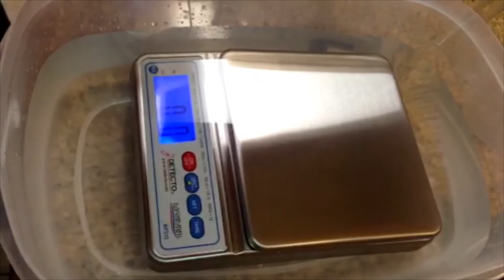Mariner Submersible Scale Demo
Watch Detecto's new Mariner IP67 submersible compact kitchen scale in action as its watertight enclosure works great underwater and even weighs while submerged.